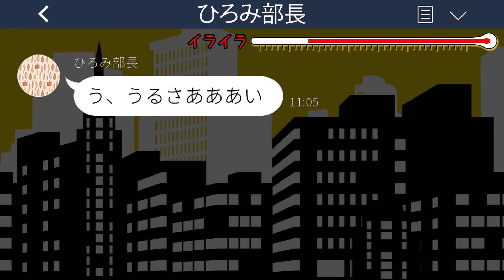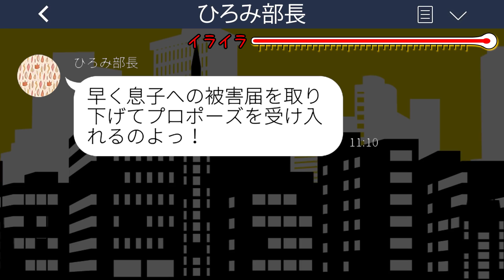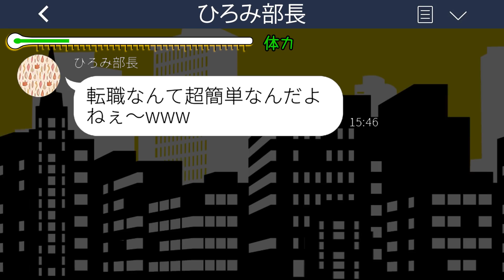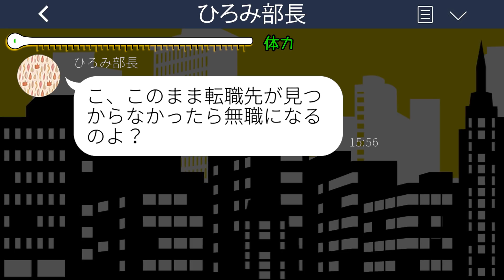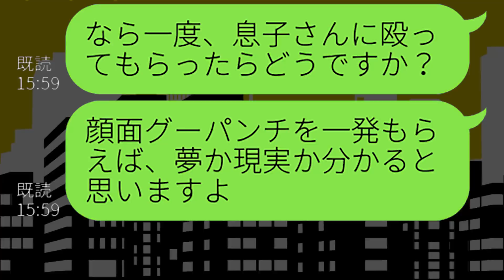【LINE】プロポーズを断った私の顔面を殴った彼氏の母親が職場の部長だった「息子に謝れ！クビにするぞ」→親の力で勝ち誇る親子のその後が...w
mizutiroさん